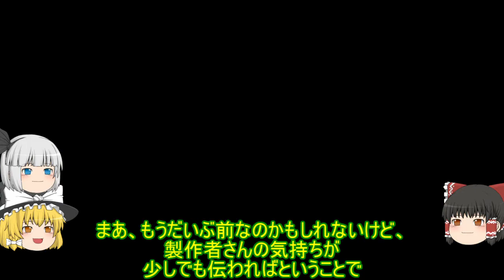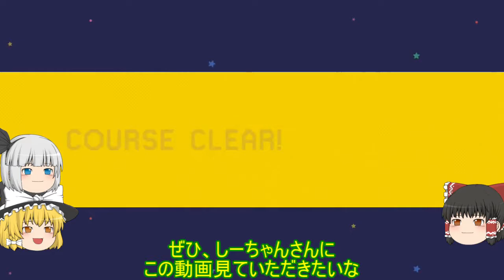【マリオメーカーゆっくり実況】８６ ゆうのせいじゃないもん♡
ゆうのせいじゃない？　じゃあ、だれのせい？？
マリオメーカーゆっくり実況はじまります！